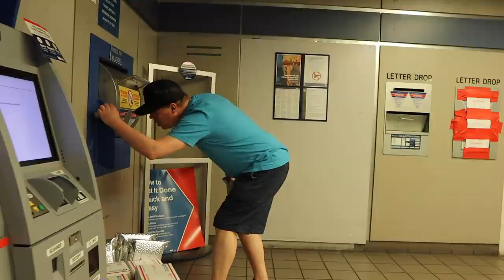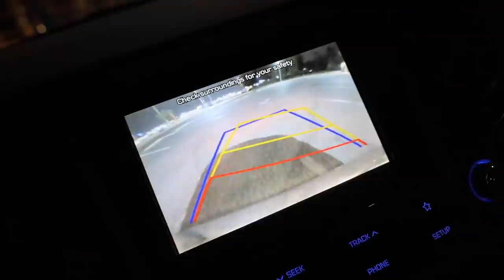Do Angels Drink Coffee?